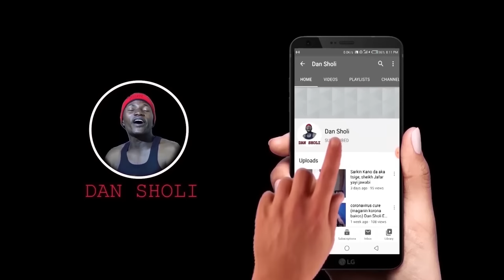Boka mijin Aljana 12, Dan sholi Comedy, dariya dole, hausa series Comedy.